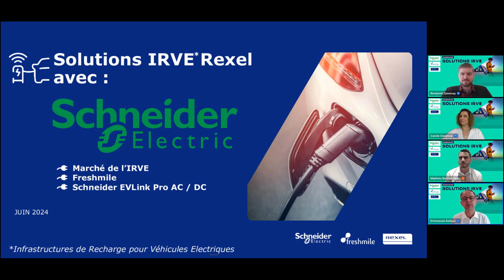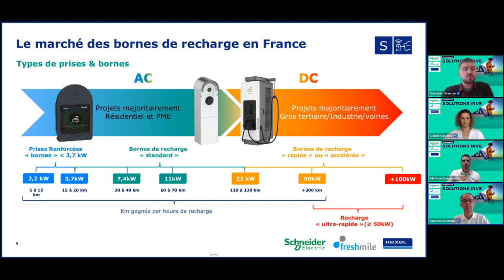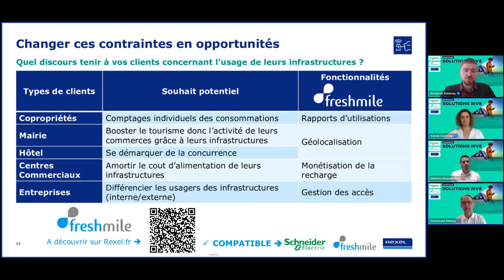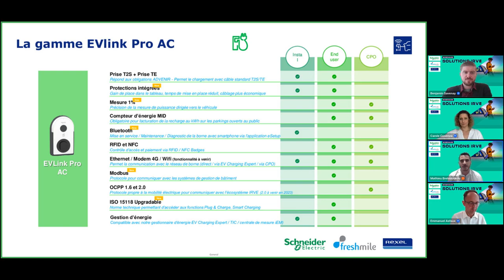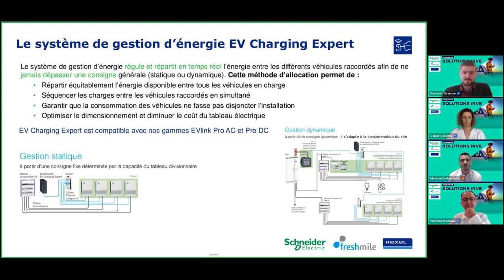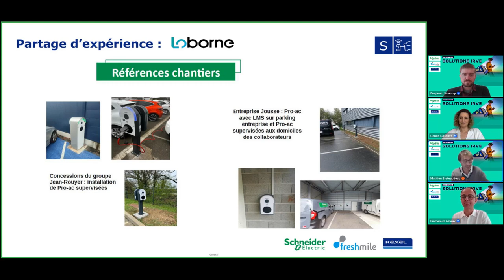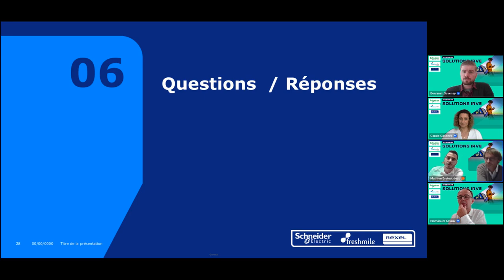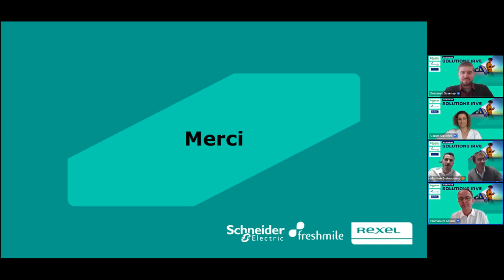WEBINAIRE Solutions IRVE - Developper votre activité IRVE avec Rexel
Programme :
Les services IRVE Rexel
Le marché de la mobilité électrique
L'opérateur de charge et de mobilité Freshmile
EV Link PRO AC & DC Schneider Electric